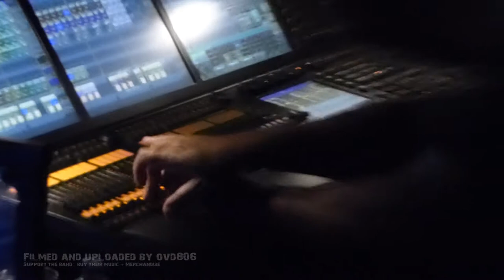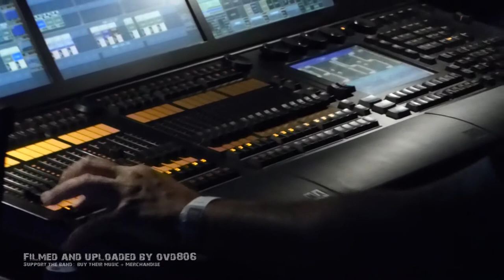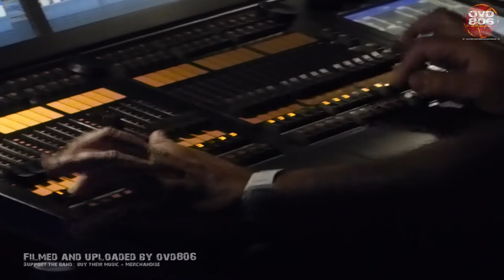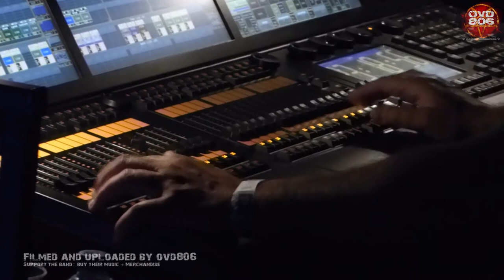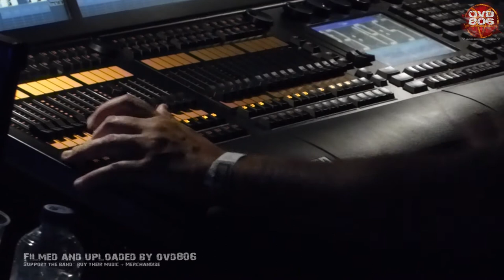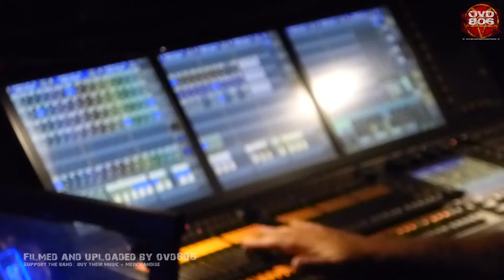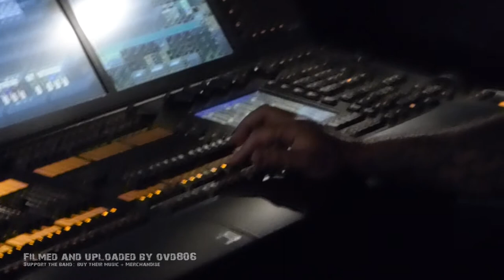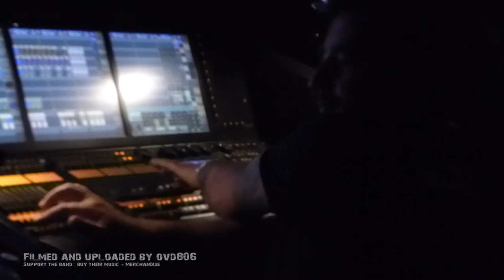Dark Tranquility light engineer @ Eindhoven Metal Meeting 2017-Dec-15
Besides the performance of the band and the sound we hear, a lot of ambiance can be created by a great light show. The guys and girls who made this their job are very important therefore. They need more appreciation, we think. Well, IF they do their job right, because some of them apparently hate their job and are NOT living the music or enjoying it. Even seem to be very bored behind the light board. For them it seems it's just pushing a few buttons and let the automated machine do their job, instead of making an effort to put some soul into it. Just take a look once in a while at those guys. This light guy surely seemed to LIVE the music and enjoy his work, during a performance of Dark Tranquillity @ Eindhoven Metal Meeting 2017. Like he was playing keyboards with the band. So we decided to film him a few minutes. Watch the lightengineer perform behind the light knobs :-) RESPECT (to the ones who do their jobs right)!